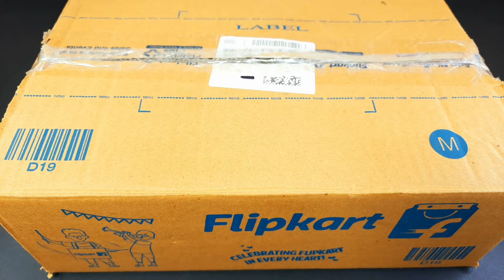5 Minutes Satisfying with Unboxing Hello Kitty Sanrio Kitchen Set |ASMR Kitchen Set Pink Collection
kitchen set
Hello Kitty Miniature
ASMR video
satisfying
online shopping
steel kitchen set
combo steel kitchen
combo miniature
utensils
clay
a hello kitty
Satisfying ASMR
satisfying video
lunch box
relaxing
sanrio
slime
unboxing miniature
bartan
cute
chote
bartane
mitti ka
ice cream
chote bartan
ice cream wala
wali
ice cream ice cream
hello kitty pink kitchen set
steel kitchen set
abcd
kitchen set accha wala
kitchen set achcha wala
khilaune wala